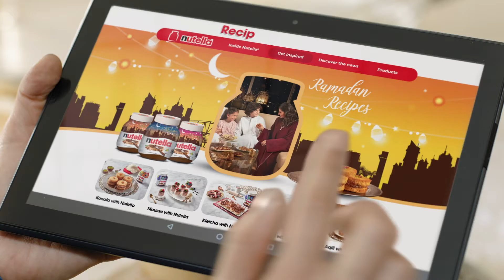For Sweeter Ramadan Smiles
The sweeter smiles, the priceless moments and a delicious touch of Nutella is what we look forward to during Ramadan.